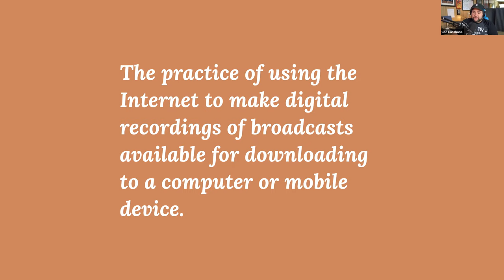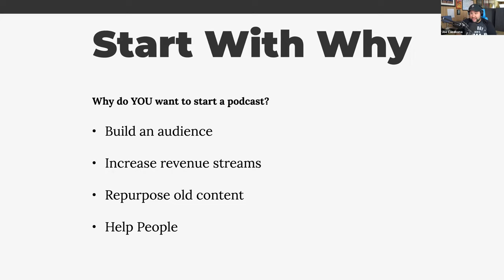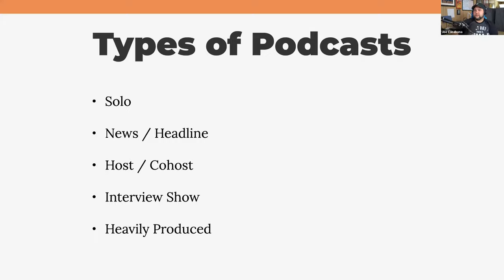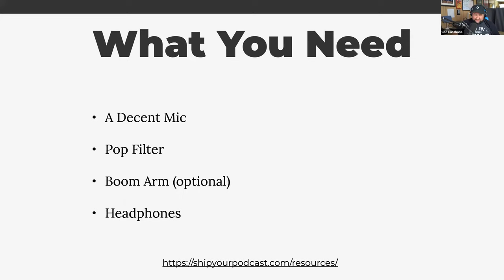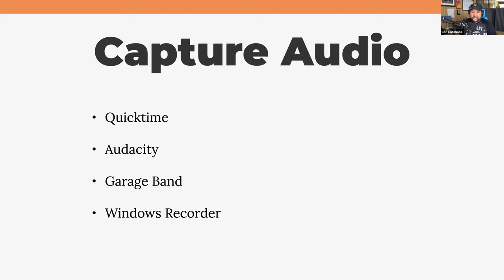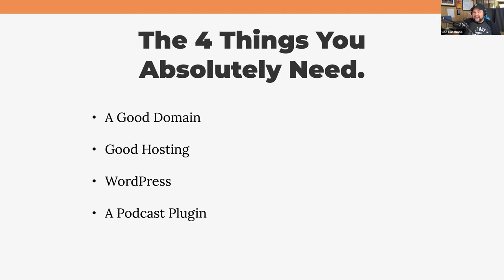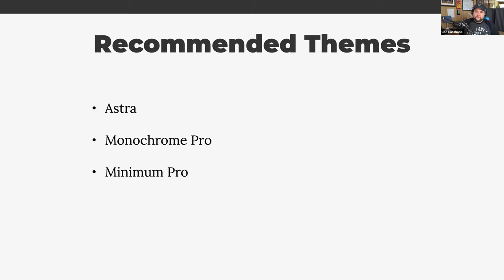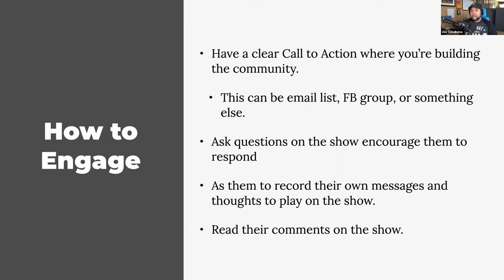GoWP Webinar: How to Start Your Own Podcast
You’ve probably heard it said, “Podcasting is the new blogging.”

But there are a lot of steps. Where do you begin?

This webinar will show you how to start your own podcast!

Joe Casabona, an expert podcaster in the WordPress space, will show you everything you need to do to start your own show:

- Picking a topic
- Grabbing the right gear
- Recording your first episode
- Tools for getting the show online
- Where to submit
- Tips for engaging with your audience

There will be time for Q&A at the end, so be sure to bring your own questions.  And as an added bonus, attendees will get a FREE podcast checklist PDF.